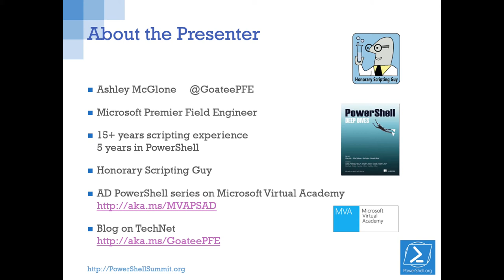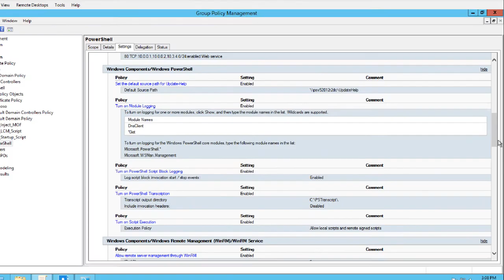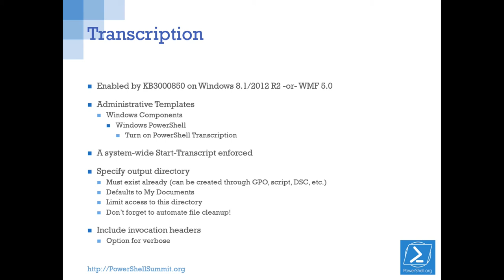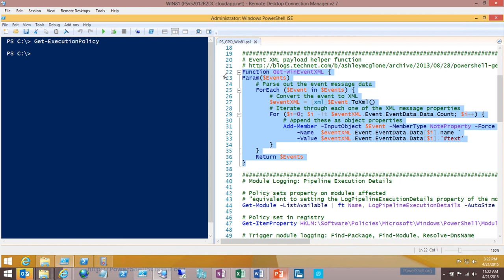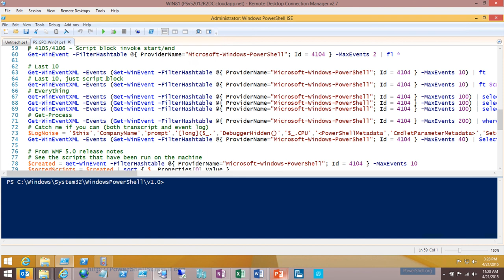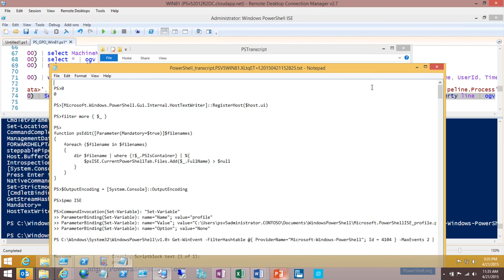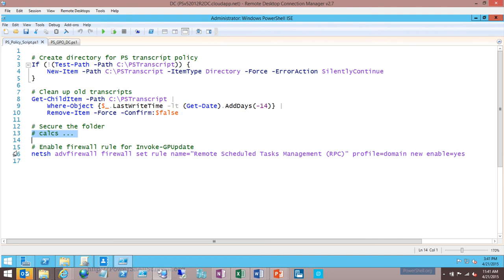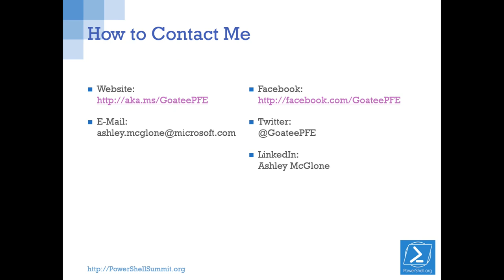Managing PowerShell in the Enterprise Using Group Policy